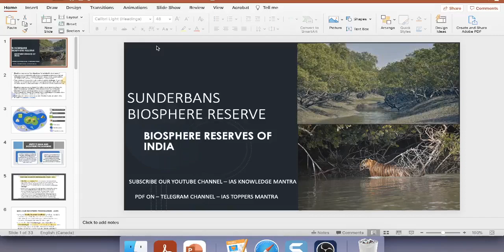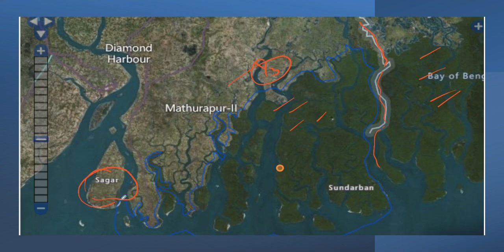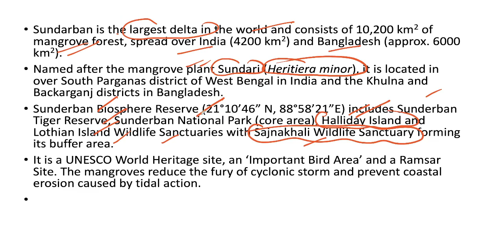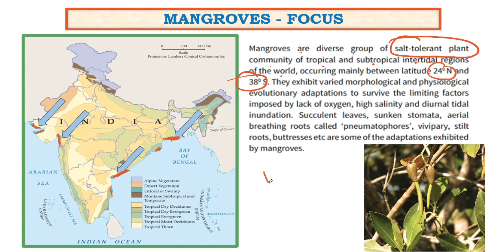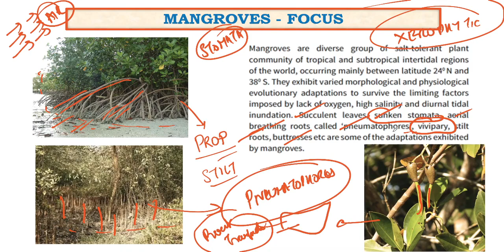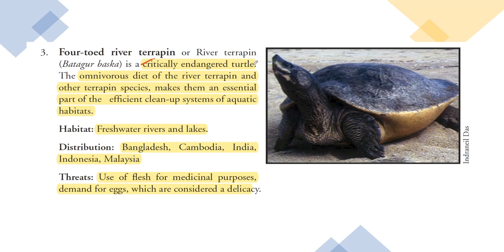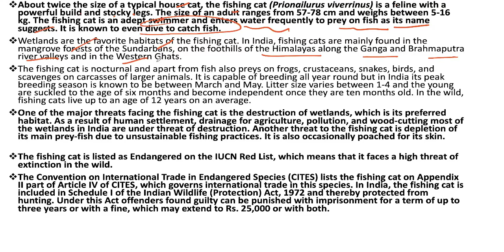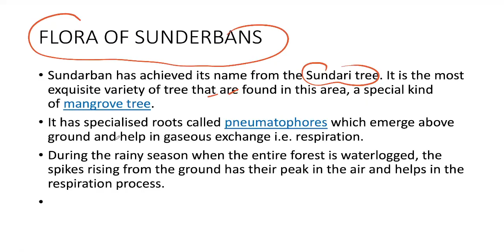Map Practice for UPSC - Sunderbans Biosphere Reserve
Map Practice for UPSC is a very crucial component of UPSC preparations without which one cannot qualify the Prelims or the Mains examination. And in Map Practice of India , Biosphere reserves is a very crucial topic giving 1-2 questions in every year Prelims.
Biosphere Reserves are protected areas demarcated to find local solutions for Global problems. They focus upon the concept of Sustainable development and welfare of locals along with the ecosystem conservation.The UNESCO has also launched the Man and Biosphere Program and gives International recognition to the Biosphere reserves based on certain criteria.
The series of videos focusses on the Biosphere Reserves of India along with complete fauna and flora and detailed description of all the Biosphere Reserves of India
In this video, we discuss the very famous Sunderbans Biosphere Reserve with its location, culture ,flora and fauna. Also discussed is important news from current affairs - Northern River Terrapin, Hawksbill turtle and Fishing Cat.
Questions are expected in UPSC in 2022/23 Civil Services Examination in the Prelims
Go through the video to get an insight of the details required for UPSC Civil Services Examination as well as State Service Examination.

Thanking You.